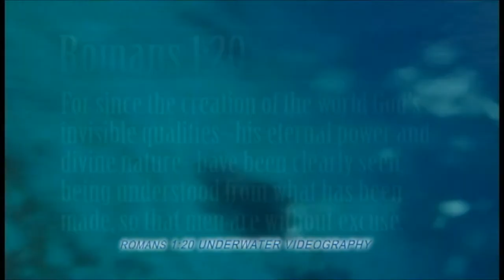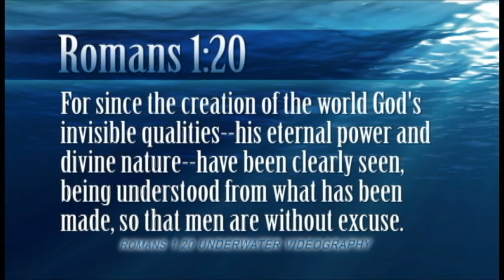HD Cozumel Reefs Diving ★★★★★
Diving Cozumel Reefs by underwater videographer Frank Morrison